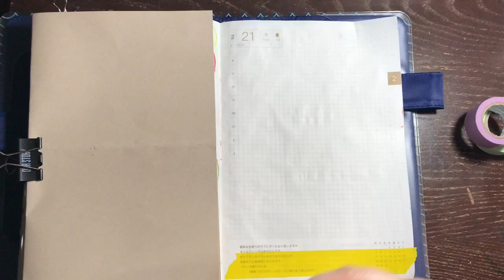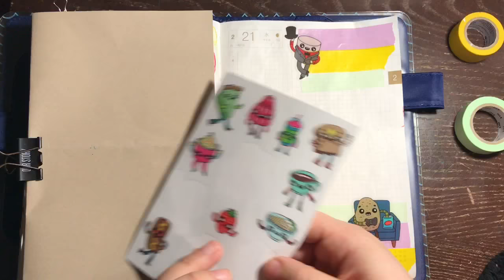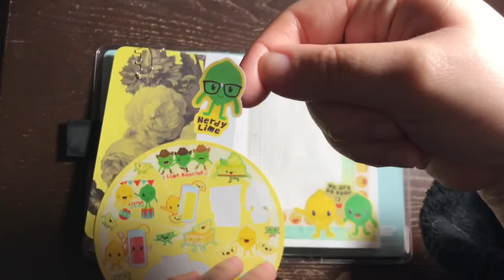Hobonichi With Me|| February 21st, 2018 || ほぼ日手帳2018